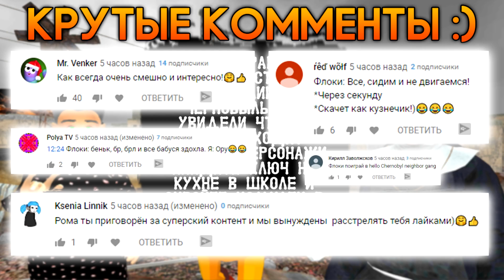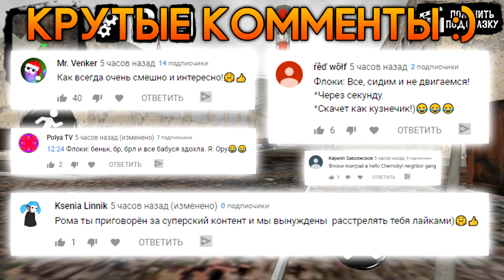КЛОУН МОНАХИНЯ И БАБКА ГРЕННИ СОСЕД - Clown Neighbor Gang Granny